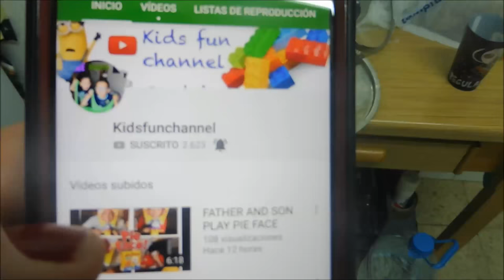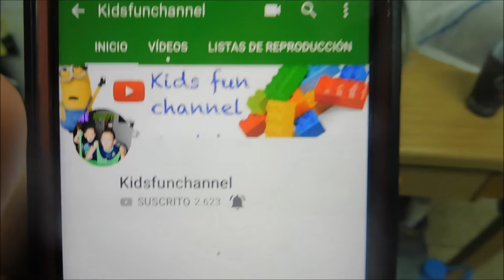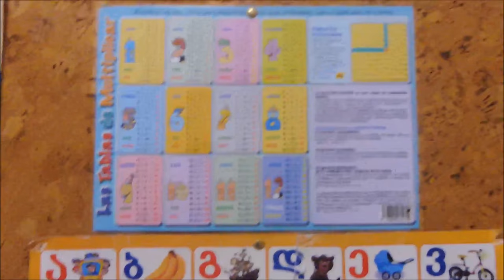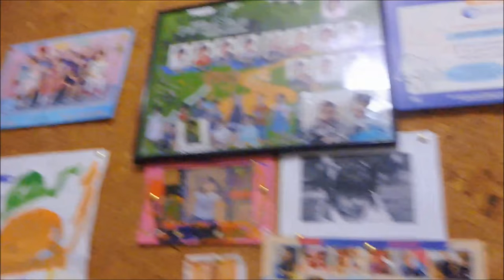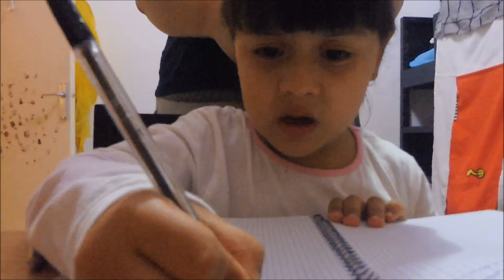ELIMINANDO PIOJOS.+MINI CAMBIO EN HABITACION DE SOPHIA